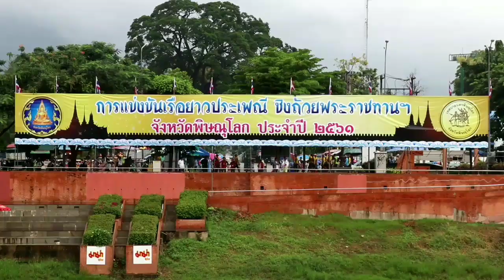Ep.1 พิธีเปิดการแข่งขันเรือยาวประเพณีชิงถ้วยพระราชทานจังหวัดพิษณุโลก ประจำปี 2561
พิธีอัญเชิญถ้วยพระราชทาน และกล่าวรายงาน
ในพิธีเปิดการแข่งขันเรือยาวประเพณีชิงถ้วยพระราชทานจังหวัดพิษณุโลก ประจำปี 2561 ณ บริเวณหน้าวัดพระศรีรัตนมหาธาตุวรมหาวิหาร